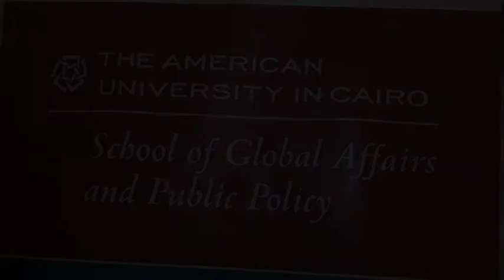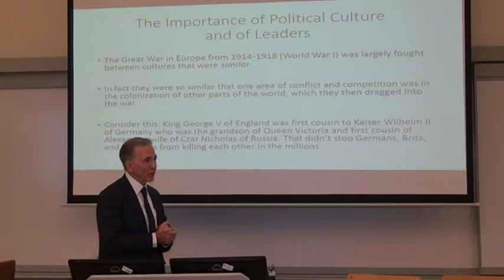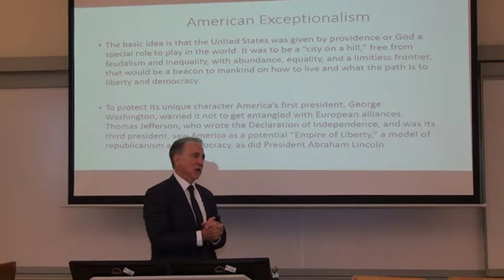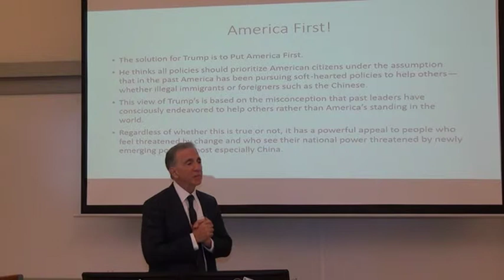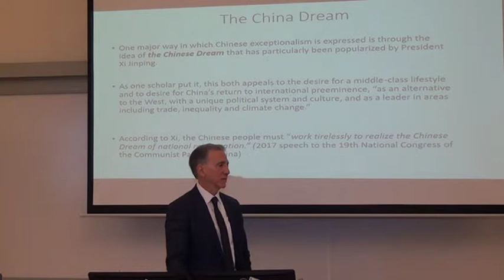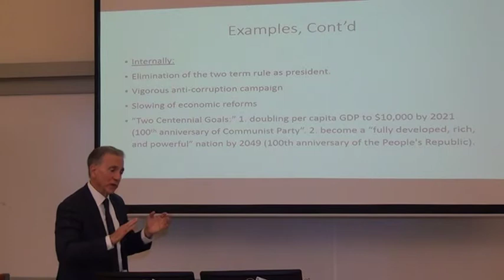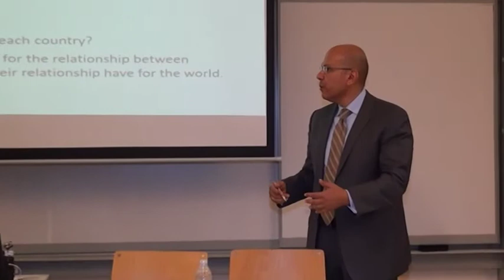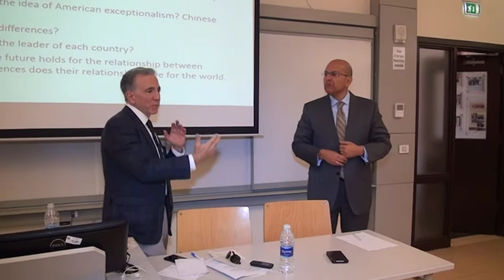CASAR-GAPP public lecture featuring Dr. Thomas De Luca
CASAR-GAPP public lecture featuring Dr. Thomas De Luca, Monday 18 March, 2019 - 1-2 pm , Room P085 - GAPP Executive halls - Aljameel building, AUC New Cairo Campus